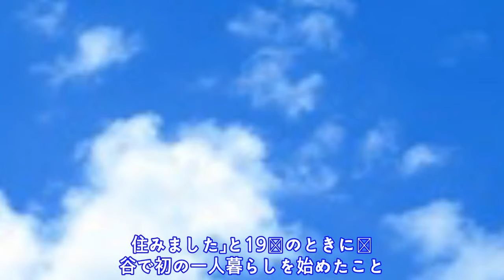KAT-TUN亀梨和也、少年時代のエピソードにツッコミ「激ダサ」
【 亀 梨 和 也 ／ モ デ ル プ レ ス ＝ 3 月 2 9 日 】 K A T - T U N の 亀 梨 和 也 が 2 8 日 放 送 の 日 本 テ レ ビ 系 ト ー ク バ ラ エ テ ィ 番 組 「 今 夜 く ら べ て み ま し た 　 春 の 2 時 間 S P 」 （ よ る 9 時 ～ ） に 出 演 。 地 元 ・ 江 戸 川 区 で 過 ご し た 少 年 時 代 の エ ピ ソ ー ド を 明 か し た 。